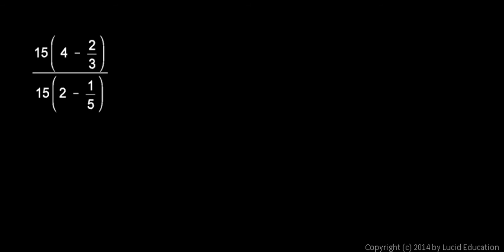Prealgebra 4.3c - Example - Simplifying a Complex Fraction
The technique of clearing the fractions by multiplying by the least common denominator is explained and demonstrated.